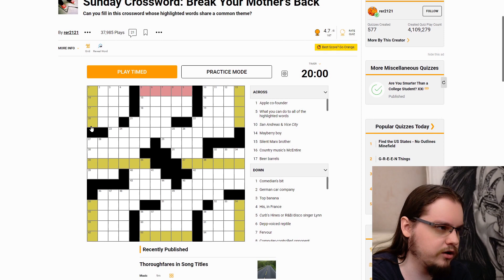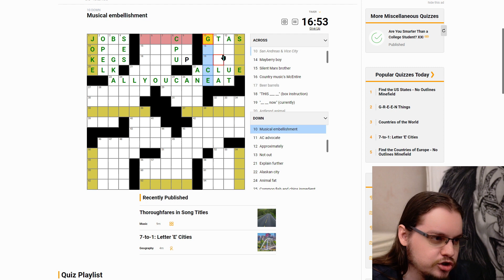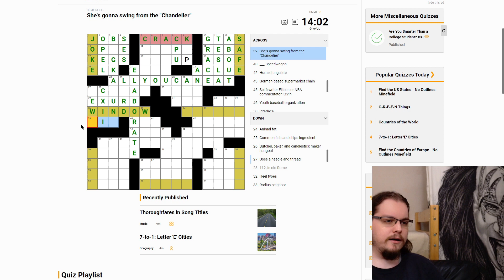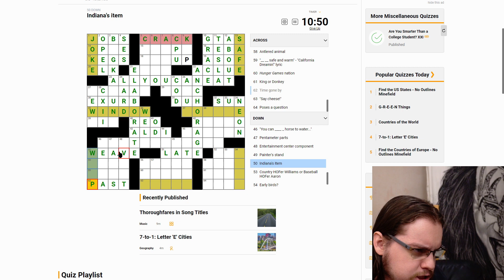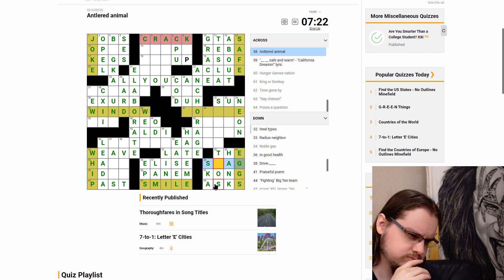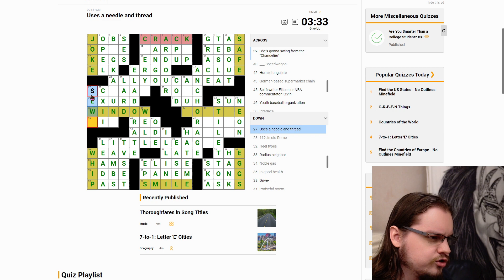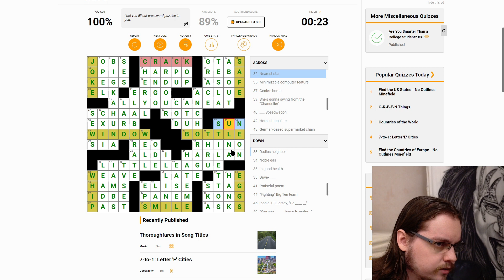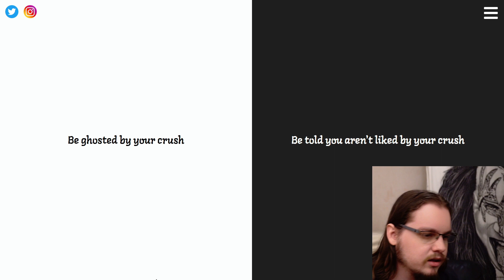Over-&-Underrated Doctor Who Monsters | Trash Talk Podcast #316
The Daleks are overused.